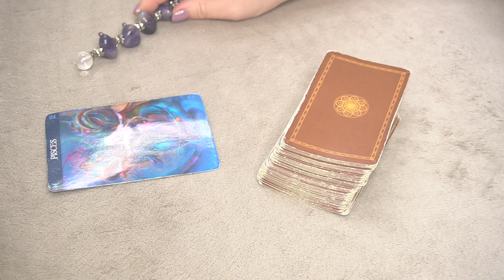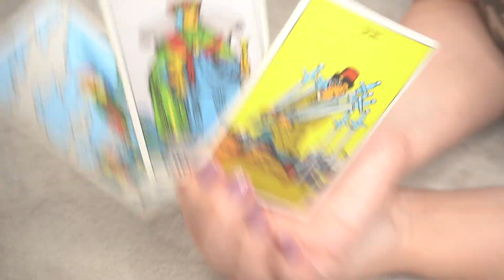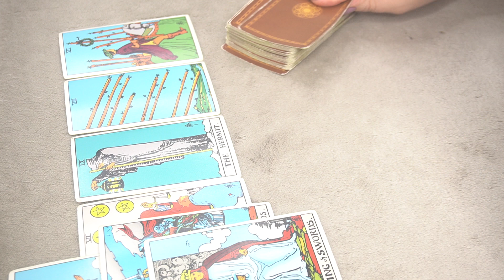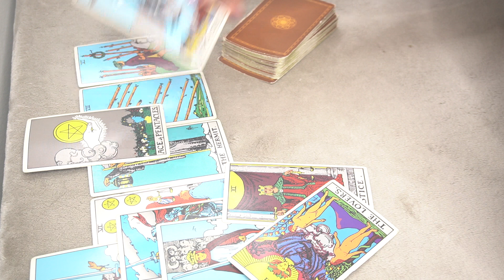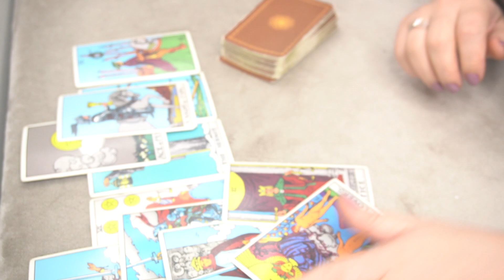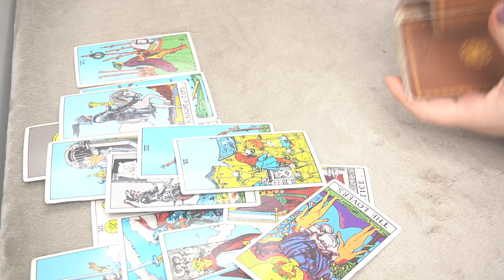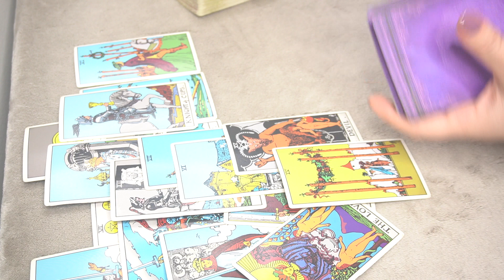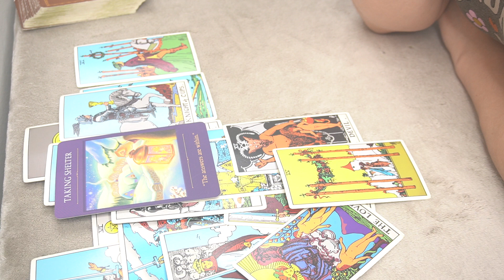PISCES ♓️ WEEKLY DECEMBER 16-23 * SMELLS FISHY HERE *